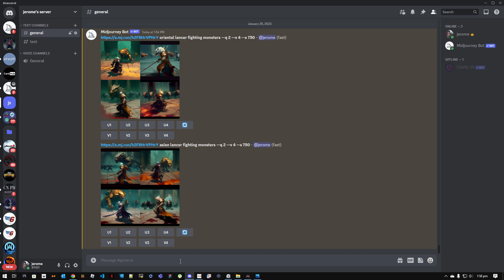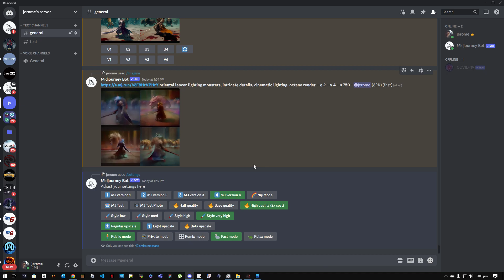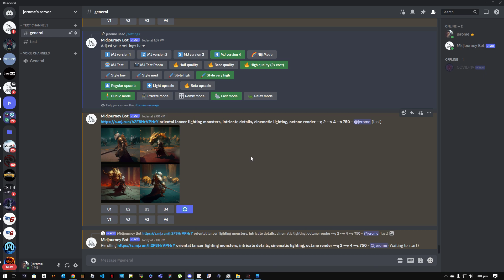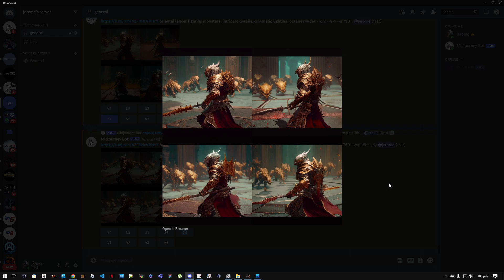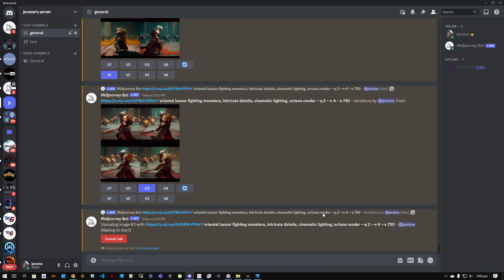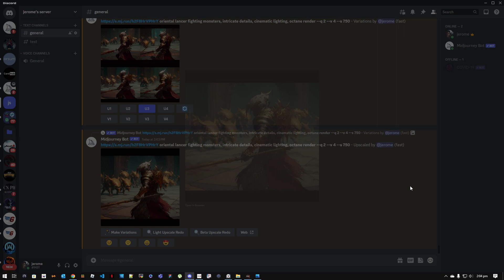Midjourney - Mir4 Lancer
Lancer in Antidemon chamber